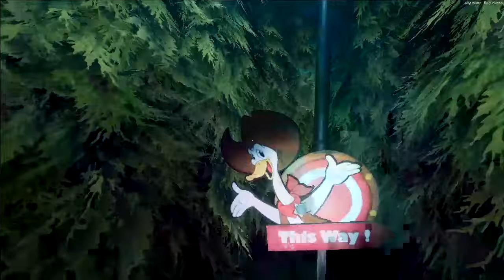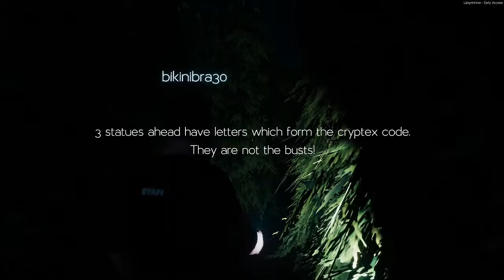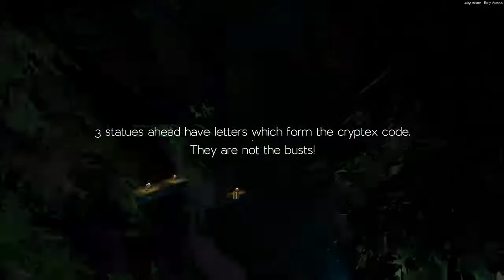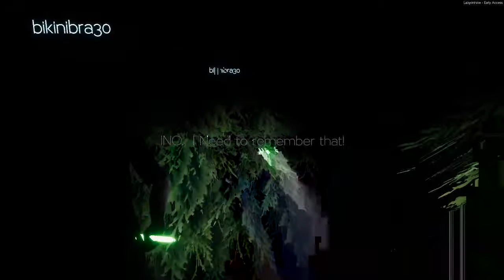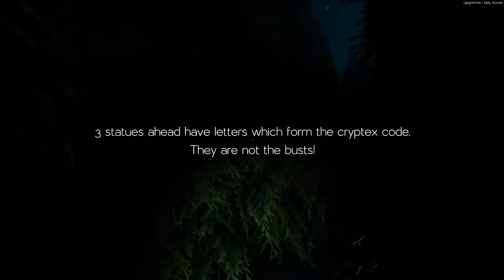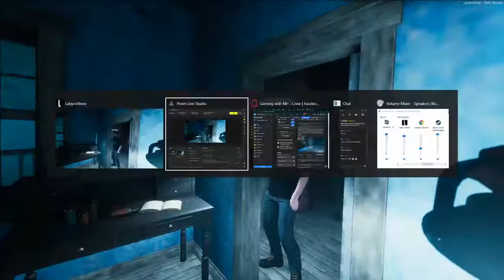Playing Labyrinthine. A horror game!!!!!!!!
Hey guys, this is your friendly neighbourhood Mr. Crow. Today, I will be playing "Labyrinthine". If you want more of these types of games then be sure to check out my twitch channel and also leave a comment below on how was this game and what other types of do you want to see. Be sure to follow our Facebook page and twitch channel. Have a nice day.